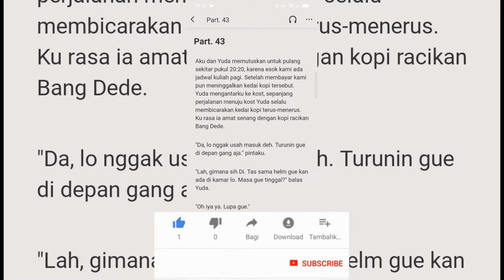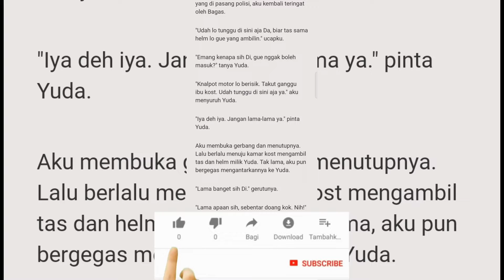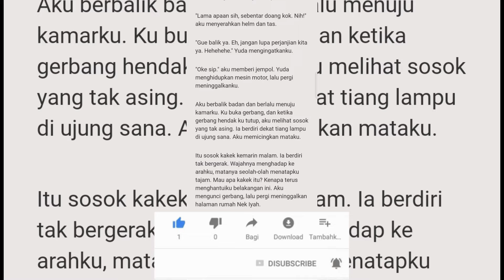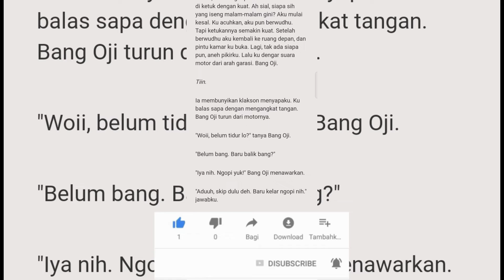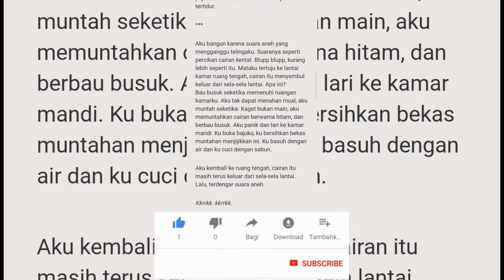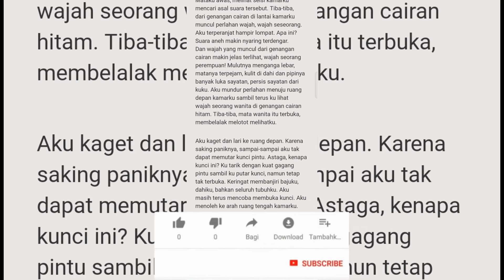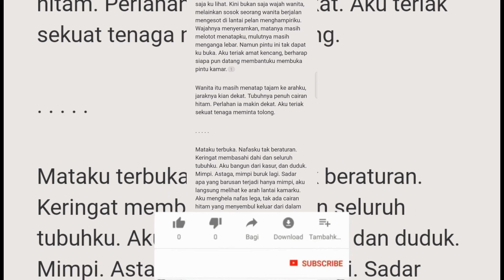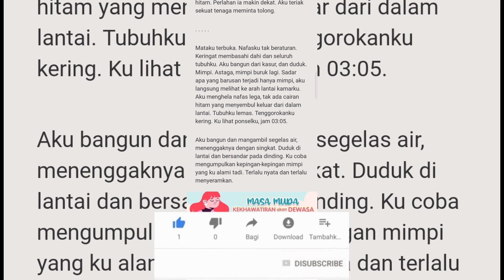CERITA MISTERI KAMAR NO 11B PART 43 CERITA HANTU CERITA MISTIS CERPEN CERITA HOROR NOVEL ROMANTIS